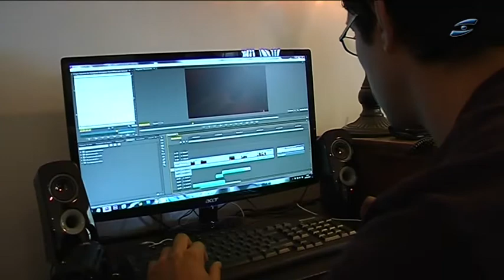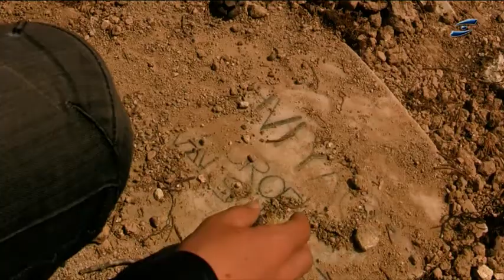Más allá de la imaginación - Noticia en "Canal blau"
Promoción de la nueva película "Más allá de la imaginación" reportaje realizado por Jaume Inglés en "Canal Blau" TDT Garraf, televisión de Vilanova i la Geltrú.

Gracias.

Zolen films